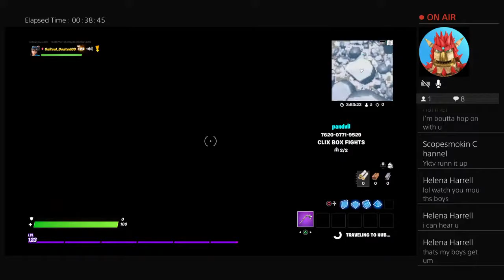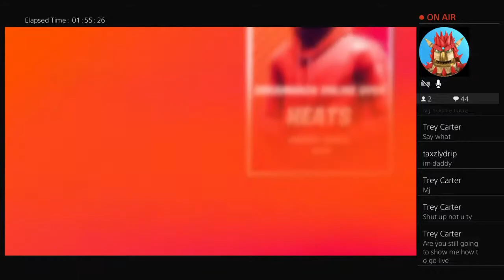Warming Up For DreamHack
Playin With Lil Bro